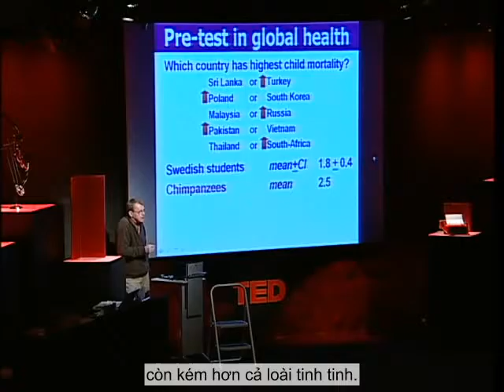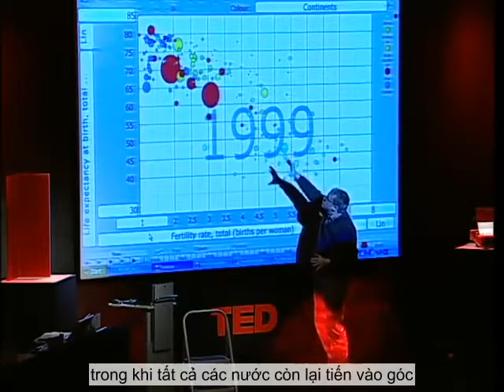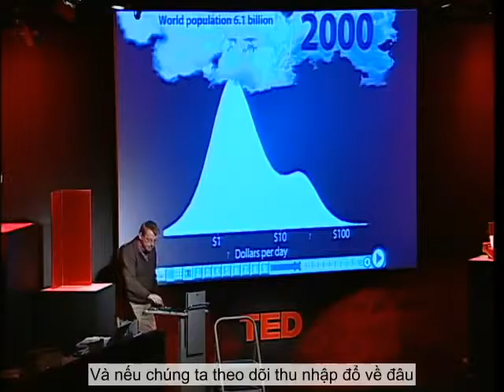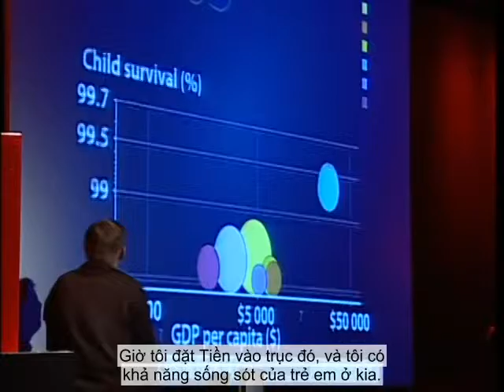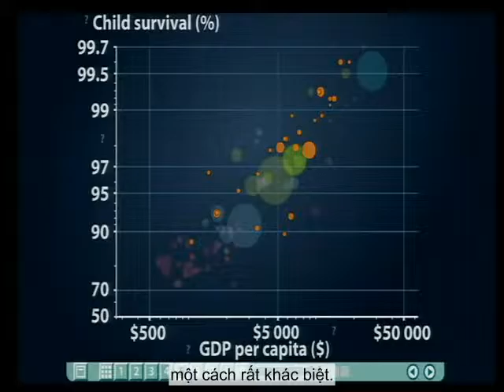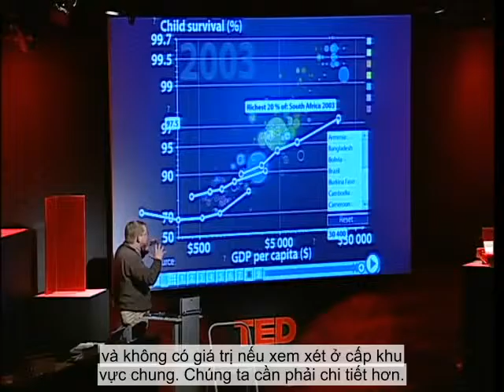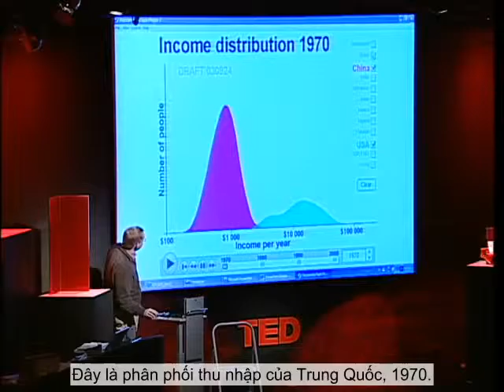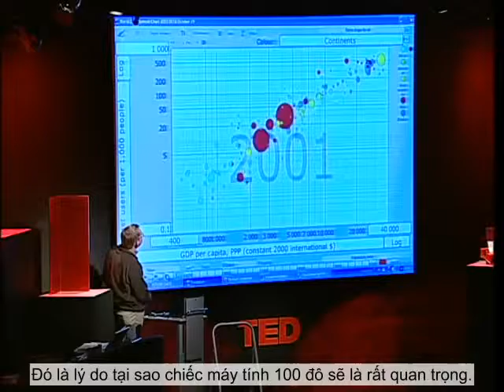TED VietSub Hans Rosling trình chiếu những dữ liệu tuyệt nhất mà bạn từng được xem